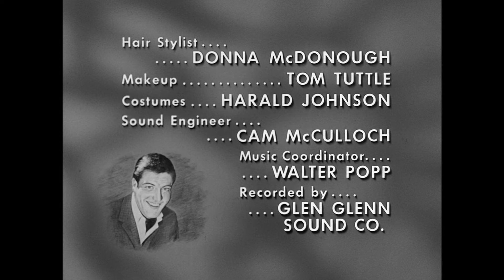The Dick Van Dyke Show - Season 4, Episode 13 - My Two Showoffs and Me - Full Episode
Mel wants a magazine reporter to watch the writers at work, but Rob thinks they'll all end up performing for the reporter instead of getting anything done.